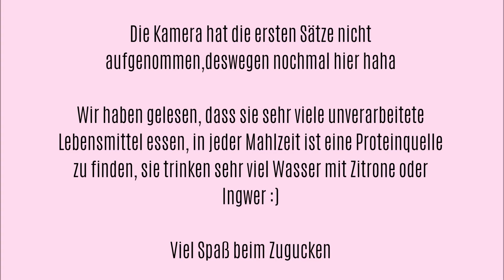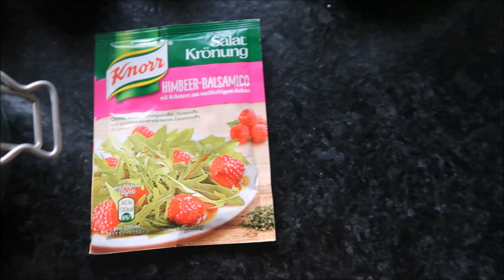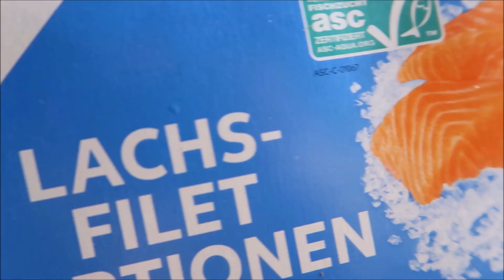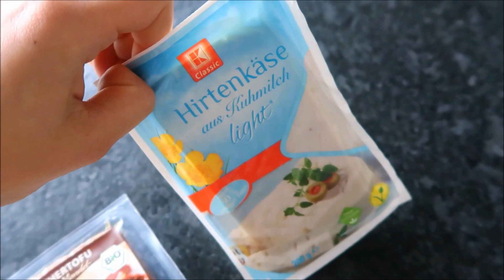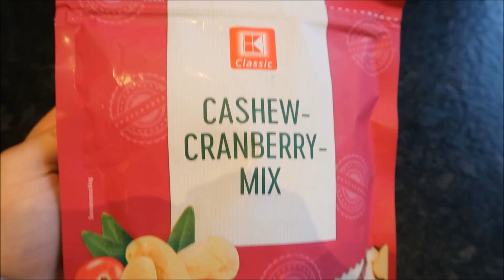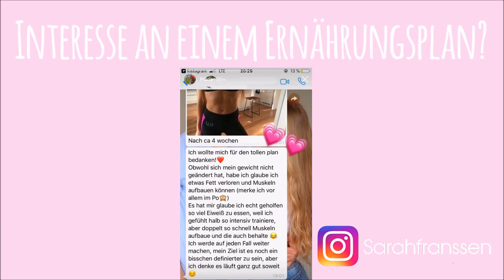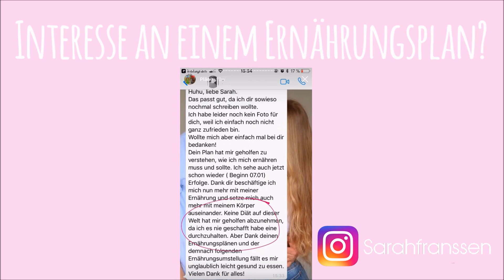Wir leben wie ein Victoria's Secret Engel/Model I Training, Ernährung Romee Strijd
werbung, da Namennennung

sarahfranssen